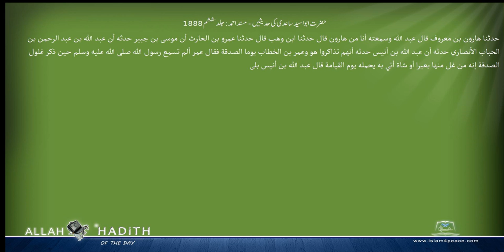حضرت ابواسید ساعدی کی حدیثیں مسند احمد Musnad Ahmad Islam4Peace com